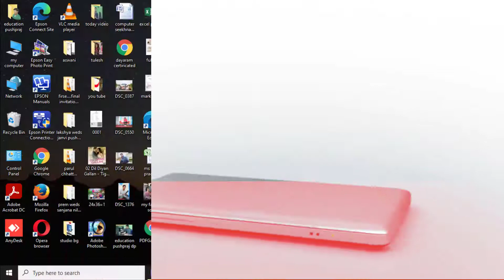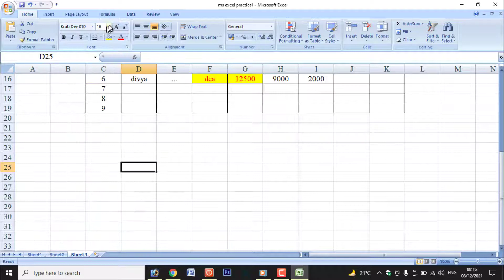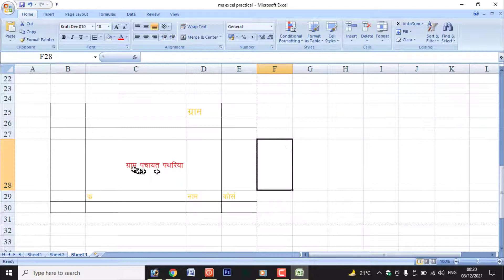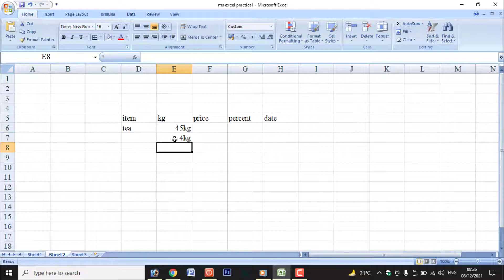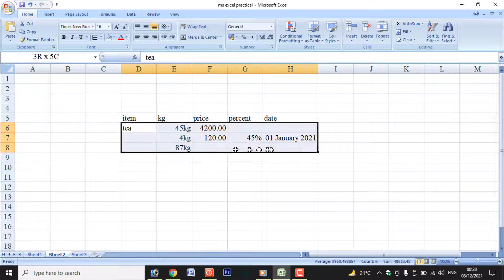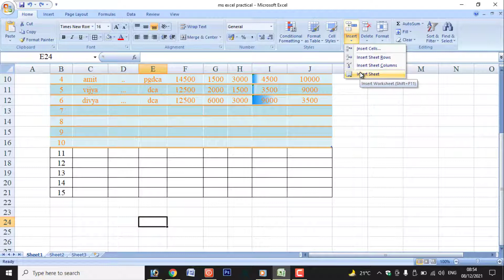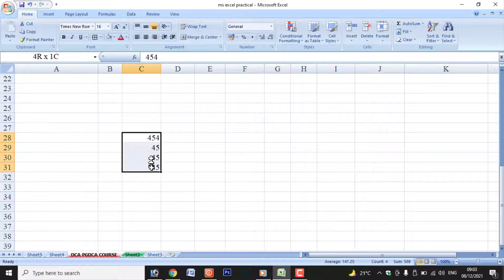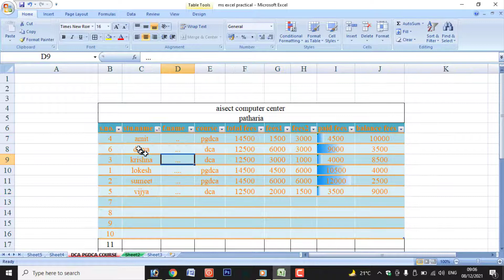MsExcel Class 3 | Ms Excel Home Tab Hindi | Ms Excel Number Format |conditional formatting in excel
MsExcel Class 3  Ms Excel Home Tab In Hindi  Ms Excel Number Format  conditional formatting in excel

About This Video:- es video me maine ms excel home tab ke antargat aane wale sabhi option ka prayog bataya hai.

Queries Solved:-

1.ms excel home tab in hindi
2. format painter.